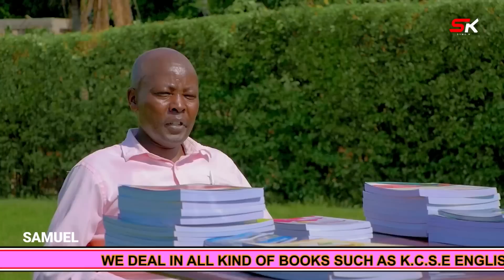MUTUMIA NDENDETE MUNO NIWE WARI WAMBERE GUKOMA NAKE NDAMENYA AKOMAGA NA ARUME NJA NDAGIRE DEPRESSION